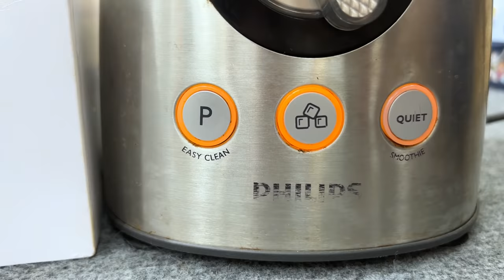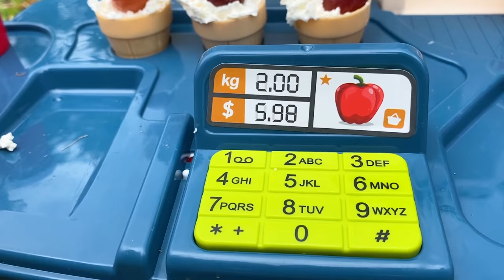Bim Bim and his wife harvest fruit to make juice